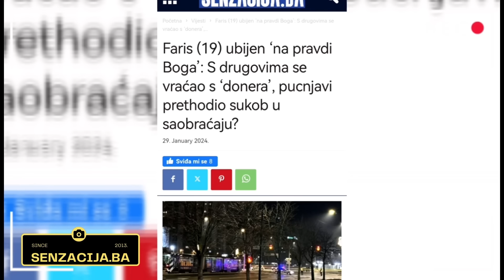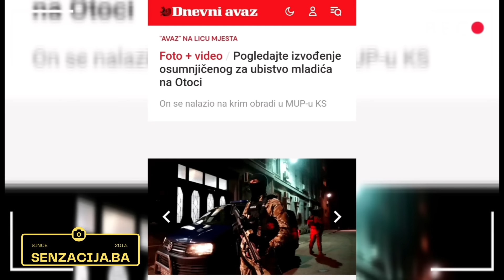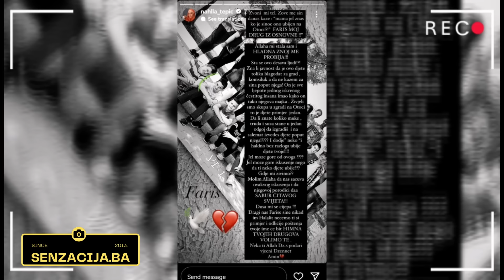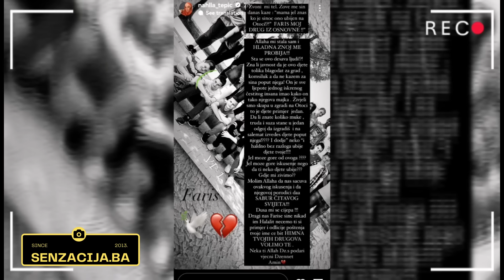OVO JE FARIS KOJI JE IZGUBIO ZIVOT NI KRIV NI DUZAN